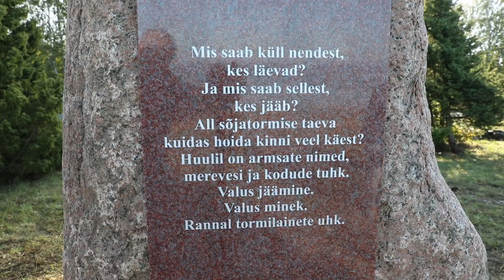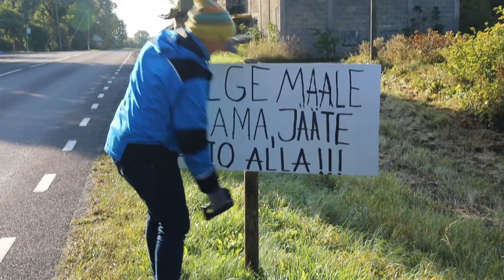Valitsuse väljasõiduistung Põgari palvemajas 26.09.2019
TV3 Seitsmesed Uudised